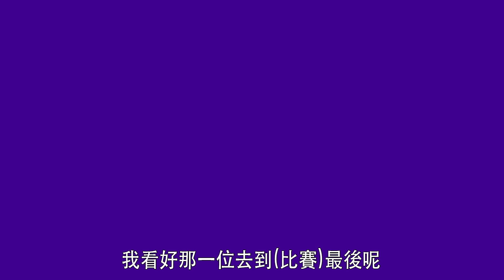【娛樂訪談】《中年好聲音2》劉可：冷馬睇好古淖文、黃劍文｜Yahoo Hong Kong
《中年好聲音2》劉可憑一把質感靚聲成為第一個入屋的「中二生」，《難為正邪定分界》魔鬼吶喊換來超低分，網民竟然馬上為劉可平凡，可想而知牛河幾有觀眾緣。出局之後，小編馬上請來牛河，大男孩笑言無唔開心，仲自嘲「我憑什麼」，此外談到奪標冷馬，「古淖文、黃劍文為人好態度好」，劉可果然有風度。